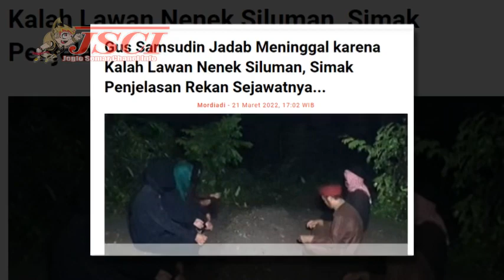HEBOH kabar Gus Samsudin Jadab Meninggal Dunia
“InnaLillahi... Kabar Gus Samsudin Jadab Meninggal Dunia oleh Nenek Sakti HEBOH, Benarkah?”
Selain itu, dalam thumbnail video tersebut juga terlihat foto Gus Samsudin tengah berbaring seperti orang meninggal, serta berisi narasi sebagai berikut:
“Gus Samsudin Meninggal?